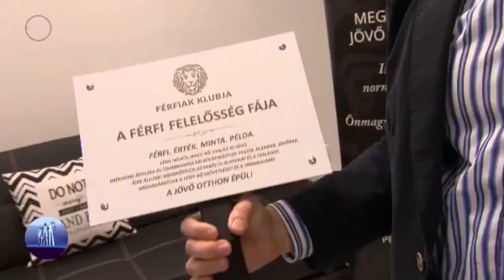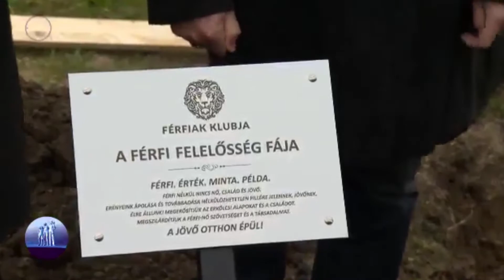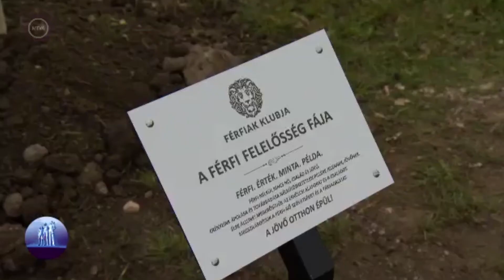Médiafókuszban a Férfi Felelősség Fája! – Család és otthon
Nagyszabású, egész Kárpát-medencére kiterjedő akciónkat folyamatos médiaérdeklődés övezi! Üdvözlik és szívesen közvetítik politikamentes eszmeiségünket, céljainkat: számos újság, tv- és rádiócsatorna adja hírül, hol ültettük már el – helyi segítséggel – a Férfi Felelősség Fáját és hol fogjuk még a jelképes fával felhívni a figyelmet a férfiak családi és társadalmi felelősségvállalásának fontosságára. Nemrég a Család és otthon kísérte el Bedő Imrét, a Férfiak Klubja alapítóját az egyik ültetésre. Érdemes megnézni az összefoglalót!